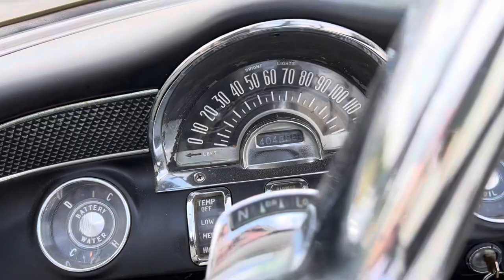1955 Pontiac Star Chief convertible presented by Takrourin’ Motors LLC.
1955 Pontiac Star Chief Convertible
287 V8 Engine with Automatic Transmission
The vehicle was bought originally in California and is very solid.
Solid original floors throughout
Runs and drives
It would be an easy restoration or just keep it the way it is.
New Convertible top and brakes.